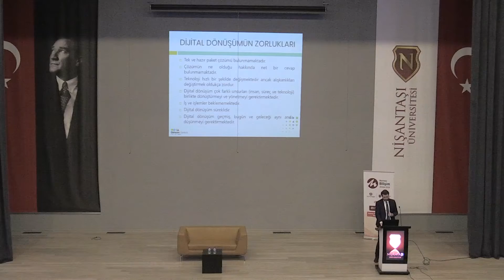Zirve'den Akılda Kalanlar - 2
Marmara Bilişim Zirvesi unutulmaz anlar serimiz devam ediyor! 🙃